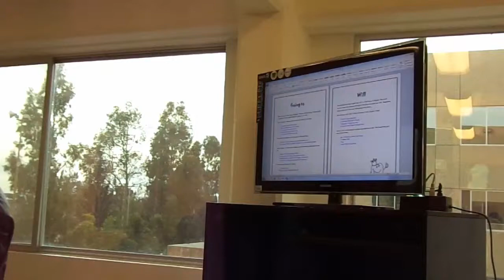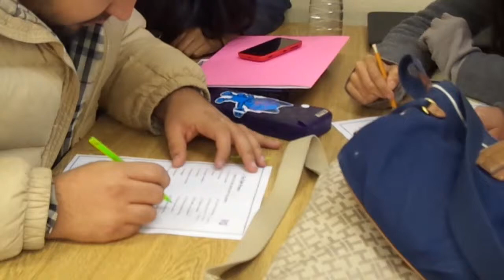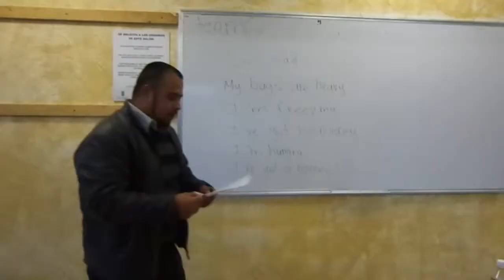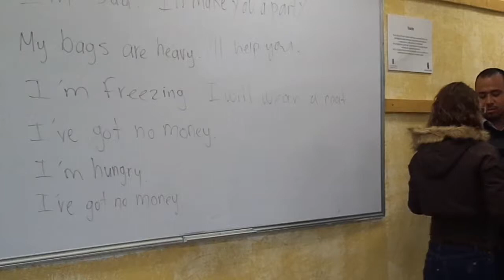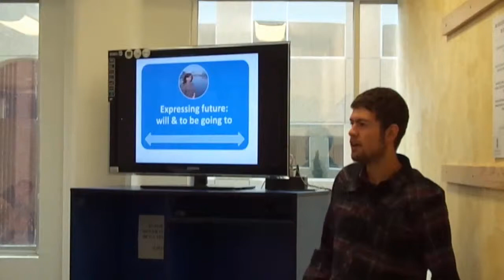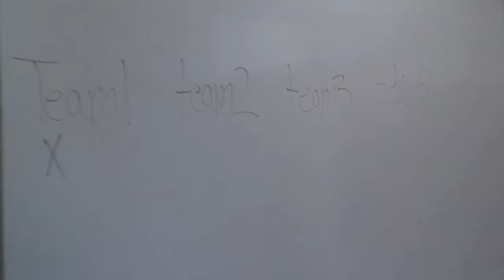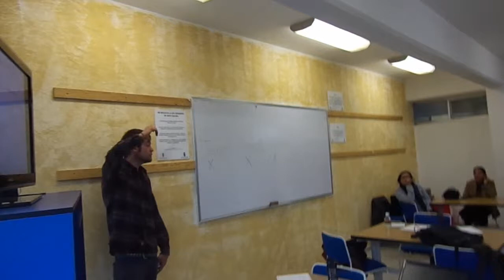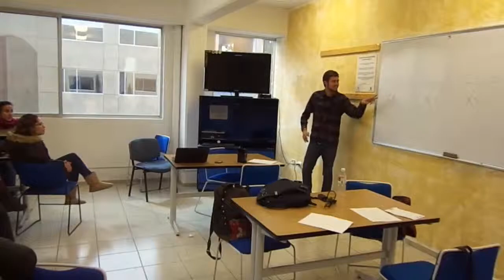Video Lesson plan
video lesson going and will, 4th semestre Adriel Jacquez Hernandez, heriberto Nevarez